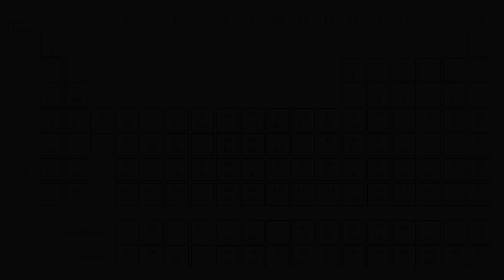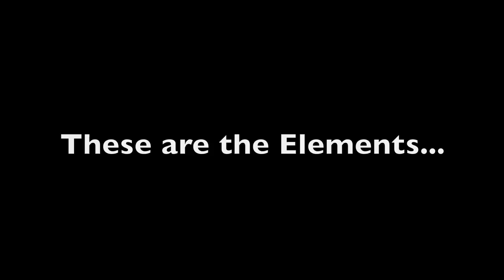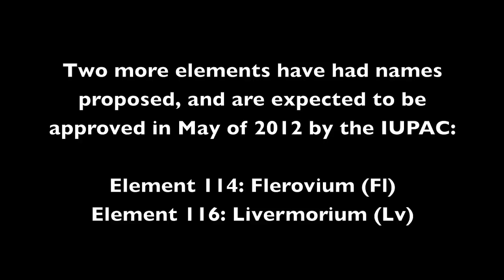These Are The Elements (New video with periodic table)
This is a revised version of both the song (rap) and video I wrote earlier this year, improving pronunciation, adding the placeholder names at the end, and pairing it with the video I created for the karaoke version. (I think I managed to avoid any typos this time!)

This came about as the result of a challenge from my sister to write a song to help memorize the periodic table. Though Tom Lehrer's version is famous, it doesn't include some of the more recently named elements, and (more importantly) it doesn't present them in order.

I highly recommend the TMBG song "The Elements" as a helpful reminder of what the elements are, and also as an example of a really excellent learning song, both educationally and musically.

If you are using this song/video to memorize the periodic table, take advantage of a number of mnemonic devices I built in. All of the "noble" gases except for helium are labeled as such in the song... That means you know you're on the right hand side of the table. This should help you line things up if you are unsure.

Try to memorize one chunk at a time, or even one line at a time. And use the video to help you drill the symbols at the same time.

In some circles, the names may be pronounced slightly differently. For example, in Great Britian, "aluminium" is spelled and pronounced differently than the United States' "aluminum." I live in the US, so I pronounced things the American way, as best as I could.

Lyrics: These Are The Elements (by David Newman)

These Are The Elements

Hydrogen, Helium, Lithium, Berylium,
Boron, Carbon, Nitrogen and Oxygen;
Fluorine [snore] (Now stop Snoring...
This isn't boring-And this is stuff you shouldn't be ignoring.)
*Neon* ["noble"] Sodium, Magnesium
Aluminum, Silicon, Phosphorus, Sulfur and
Chlorine (That's under Fluorine - [Hey we're up to seventeen!]
You've never had it better for remembering
the elements...)

So then we got Argon ["noble"] Potassium and Calcium;
Scandium, Titanium, Vanadium and Chromium;
Manganese, Iron, Cobalt, Nickel, Copper Zinc
Gallium, Germanium, Arsenic, Selenium and
Bromine. (That's under Chlorine and Fluorine)
Just keep storing the order for your mortar board...
Krypton ["noble"] Rubidium and Strontium
Yttrium, Zirconium, Niobium, Molybdenum
Technetium ["it's radioactive"] ["whoah"]
Ruthenium, Rhodium, Palladium
Silver ["BLING"] Cadmium and Indium
Tin, Antimony, Tellurium and Iodine...

These Are The Elements ["That's 53 y'all"]

Now we've got
Xenon ["noble"] Cesium and Barium
["The lanthanides:"] Lanthanum and Cerium
Praseodymium, Neodymium
Promethium, Samarium, Europium
Gadolinium, Terbium, Dysprosium
Holmium, Erbium, Thulium, Ytterbium
["Going on:"] Lutetium, Hafnium and Tantalum
Tungsten, Rhenium, Osmium, Iridium
Platinum ["BLING"] Gold ["BLING"]["BLING"]
Mercury ["HG"] Thallium and Lead
Bismuth, Polonium, Astatine
Radon ["noble"] Francium, and Radium

These Are The Elements ["It's gettin' hott in herre... It's radioactive"]

Now we've got the Actinides: Actinium and Thorium
Protactinium, Uranium ["BOOM"]
Neptunium, Plutonium ["BOOM"]
Americium, Curium, Berkelium,
Californium, Einsteinium, Fermium,
Mendelevium, Nobelium, Lawrencium
["That's it for the Actinides"] Whoah!
But we've still got little heavy metal to go...
Rutherfordium, Dubnium, Seaborgium,
Bohrium and Hassium, Meitnerium, Darmstadtium,
Roentgenium, and now you all can sing it yourself
cause Copernicium gets us to 112.

Yeah, there's ununtrium, ununquadium, ununpentium, ununhexium, ununseptium, ununoctium. But they're just placeholder names.